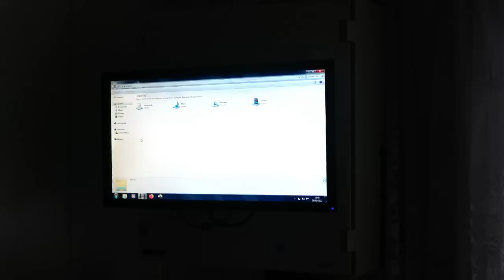PRZEPŁAWKA i SKANER RYB / Troć i Łosoś odc. 10